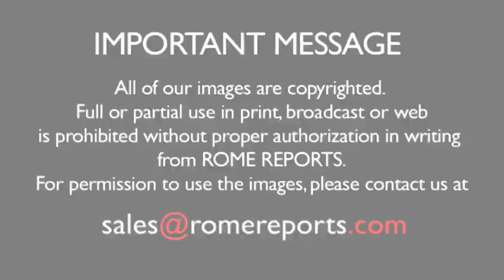Pope Francis welcomes Argentina's Grandmothers of Plaza de Mayo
After Wednesday's general audience, Pope Francis greeted the Grandmothers of Plaza de Mayo, a group that works to locate children kidnapped or that went missing during Argentina's military dictatorship.